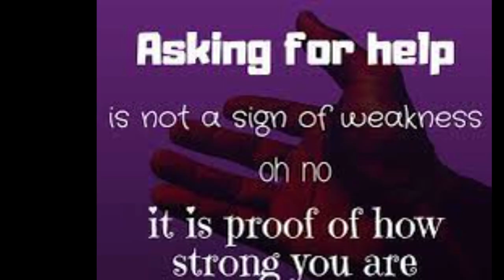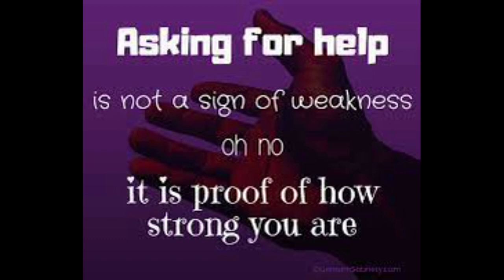TESTIMONY SESSIONS VOL 5: CONNOR 'PHELIX' PHELAN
Once again I am blessed to have my very good friend, local gospel hip-hop musician, and fellow brother in Christ, Connor 'Phelix' Phelan.

Check out Phelix new album of which he's blessed me with 2 tracks from at the beginning and end of this podcast, you will be blown away how Christ is now his reason for every season.

Connor updates us on what Christ has done in his life, how his music has now been a platform to share his testimony, and how God has told him to trust Him and take a leap of faith that is now reaping him so many rewards in all areas of his life.